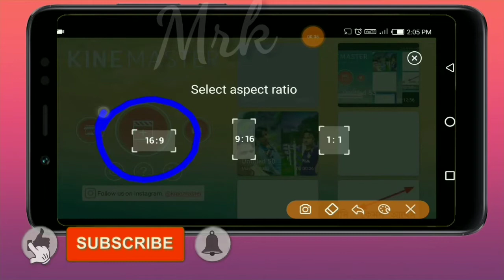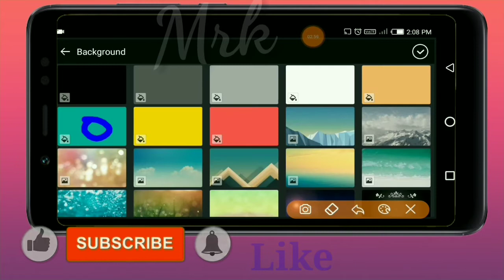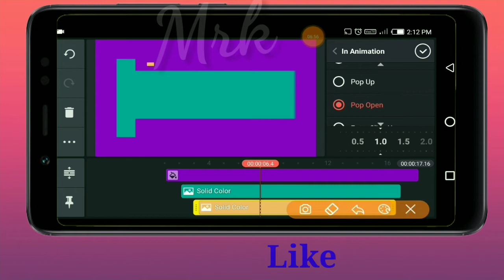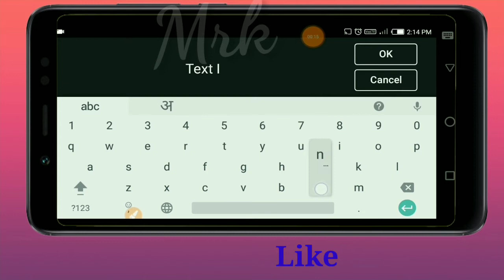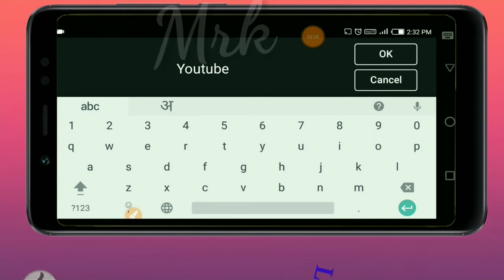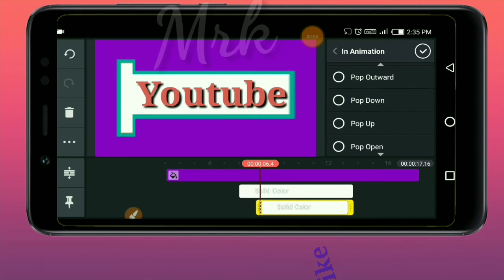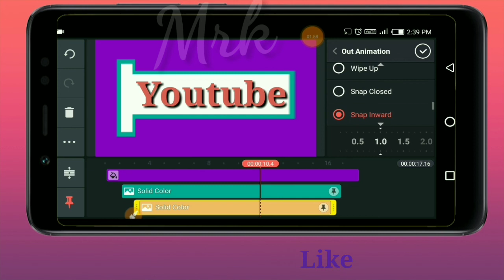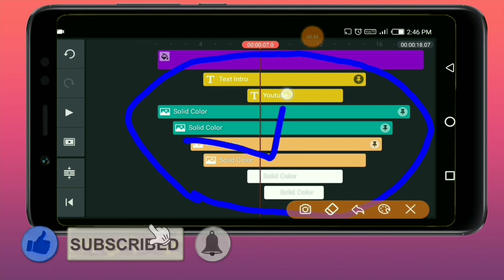How to make fresh text intro in kinemaster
kinemaster editing,
kinemaster effect,
kinemaster animation,
kinemaster editing tutorial,
animation text intro in kinemaster,